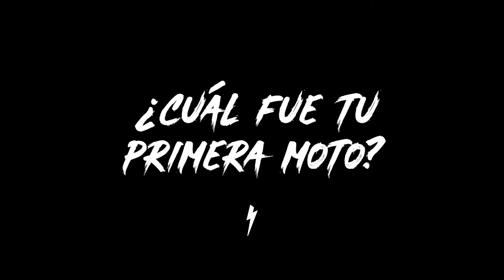Embajador Motocity | Cesar Coeto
Hoy conocemos a César de @DaleGasMoto un poco más con nuestras preguntas rápidas.

-MOTOCITY-

La motoboutique más completa de México.

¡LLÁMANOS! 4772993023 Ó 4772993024